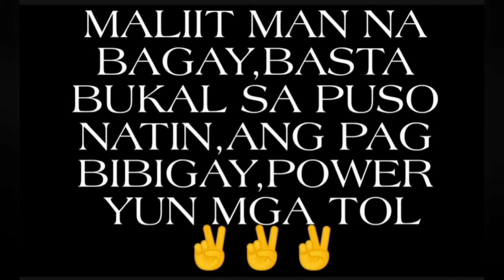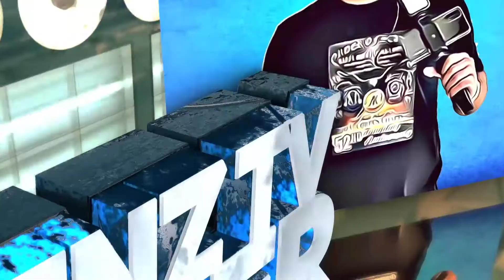KUNTING BARYA PARA KAY KUYA | TEAM KAAGAPAY